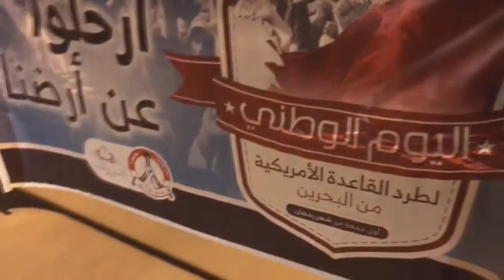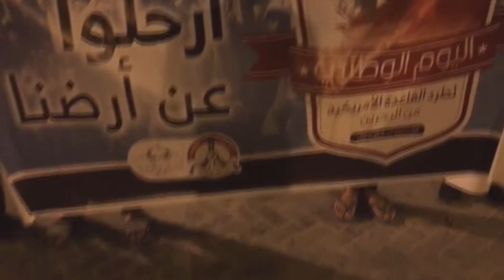حرق العلم الأمريكي والإسرائيلي خلال تظاهرات في بلدة كرباباد 18/5/2018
ضمن فعاليات اليوم الوطني لطرد القاعدة الأمريكية من البحرين